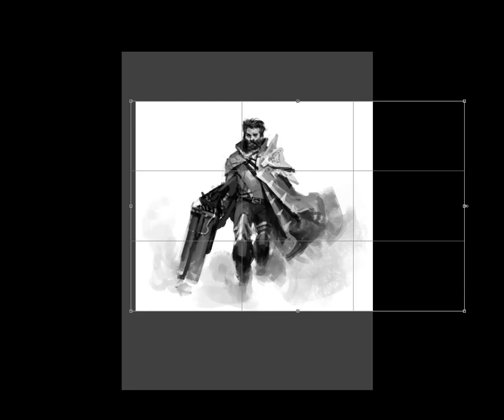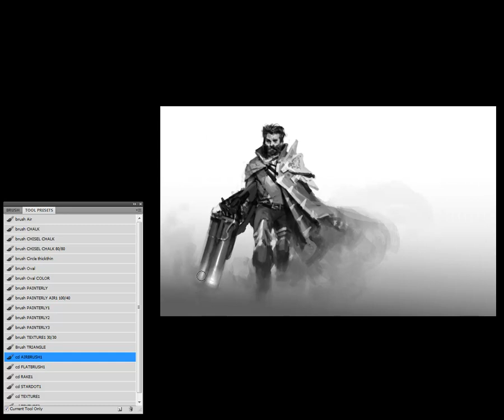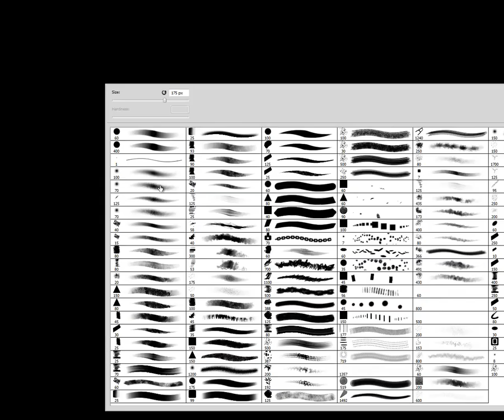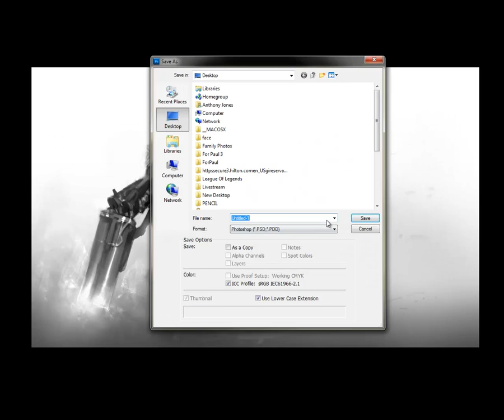Graves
A fan art of a League of Legends character called Graves. Speed painting took about 50 minutes to do.

What if they made a graphic novel like this??? Mystery.

Song: Justice - Stress

Link to images, the small image is just the still image.